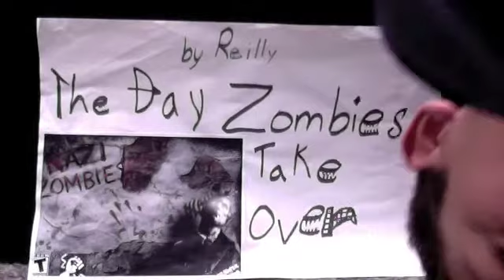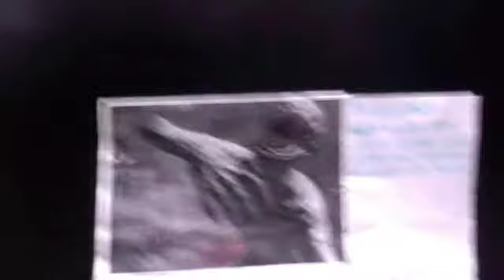The Day Zombies Take Over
By Reilly